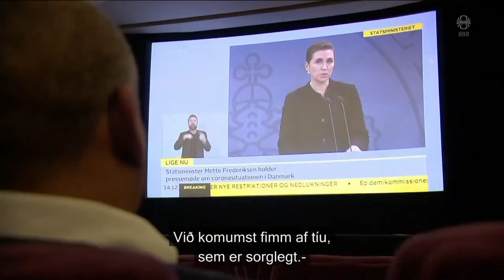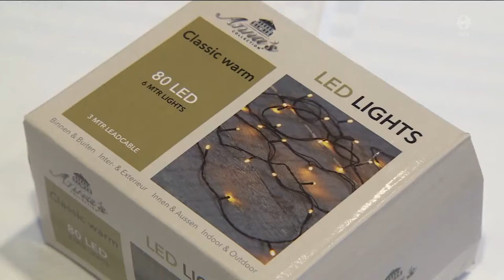Fréttir - 19. des 2021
Fréttir RÚV frá 19. desember 2021 - Efnisyfirlit:
00:01:16 Kórónuveira í veldisvexti
00:04:00 Óvissa um þingstörf
00:06:32 Skellt í lás í Danmörku
00:08:20 Nýtur þess að halda jól á Íslandi
00:11:49 Erfiður vetur í Afganistan
00:13:33 Ætla að friða hálfa tjörn
00:15:33 Lítil virkni í eldgosinu á La Palma
00:17:08 Umhverfisvæn jól
00:19:42 Fá jólakort en margir pakkar